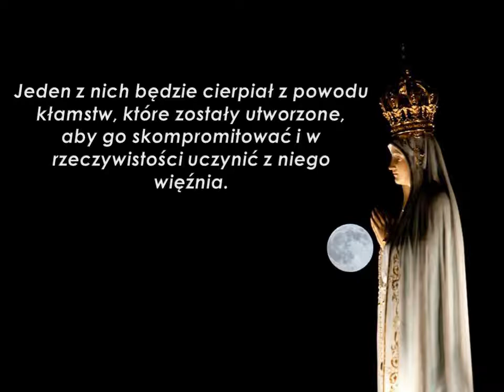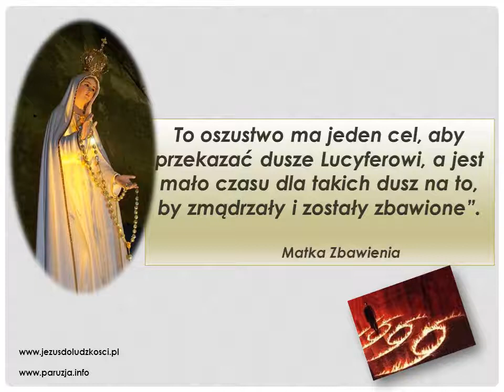Ostatnia tajemnica Fatimska